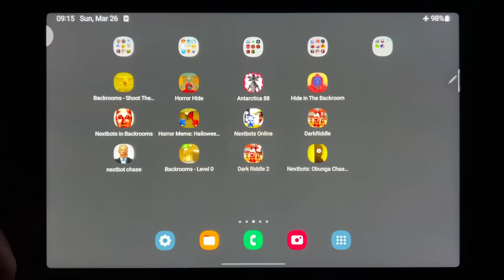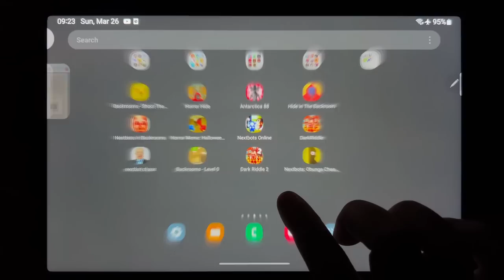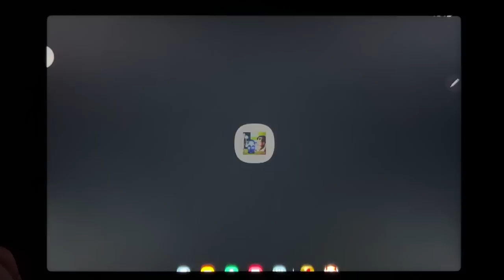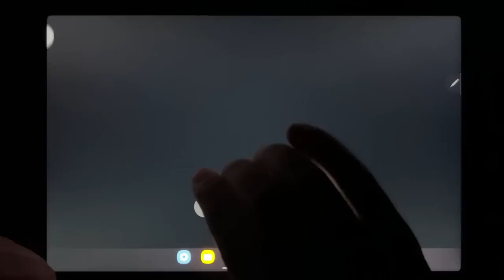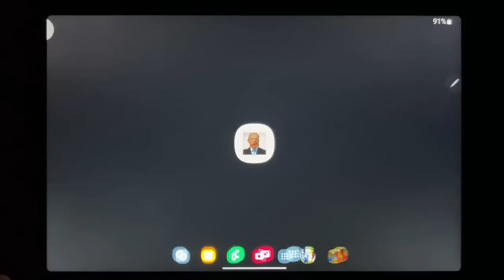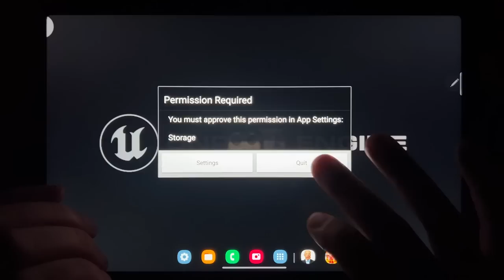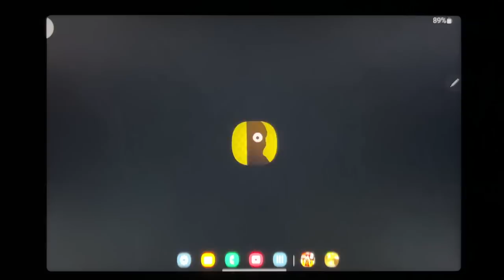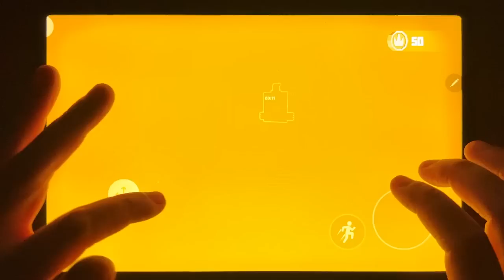Backrooms - Shoot Them All, Horror Hide, Antarctica 88, Hide in The Backroom, Nextbots in Backrooms.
Backrooms - Shoot Them All, Horror Hide, Antarctica 88, Hide in The Backroom, Nextbots in Backrooms, Horror Meme: Halloween Chasing, Nextbots Online, Dark Riddle, Nextbots Chase, Backrooms - Level 0, Dark Riddle 2, Nextbots: Obunga Chase Rooms